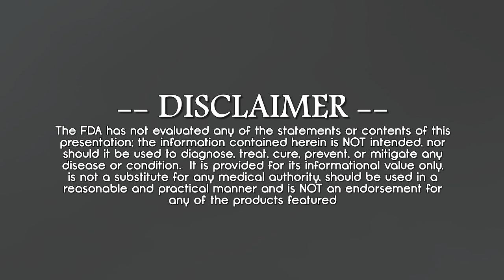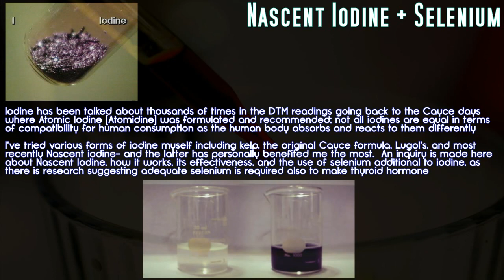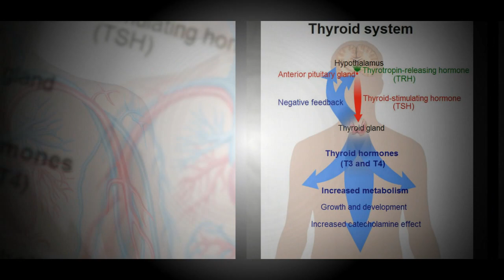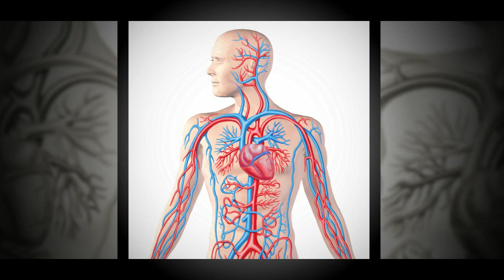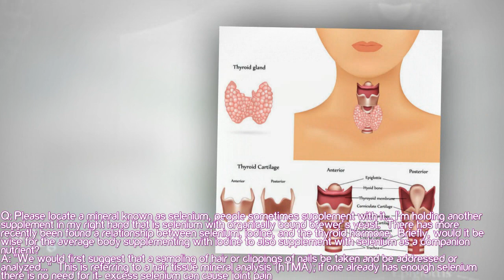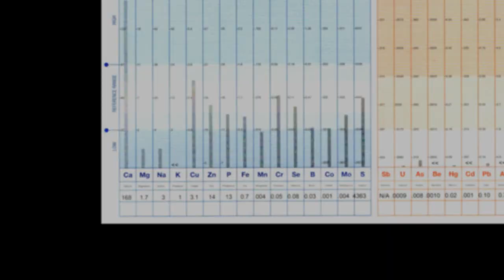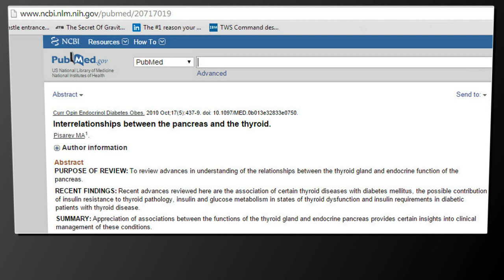Dr. Douglas James Cottrell: Nascent Iodine And Selenium